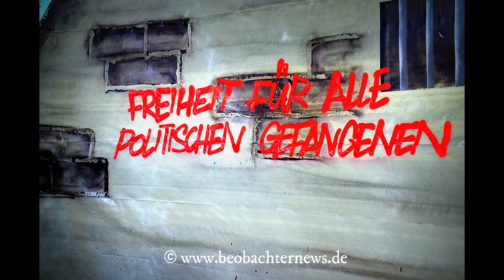Rede von Chris vor dem Landgericht - „Man sieht, dass es ein Mensch ist. Vermutlich.“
Filmmaterial war nicht hinreichend belastend: Freispruch für den Stuttgarter Antifaschisten Chris -
„Man sieht, dass es ein Mensch ist. Vermutlich.“

Stuttgart. Vor dem Stuttgarter Landgericht fand am 24. Juni 2022 das Berufungsverfahren gegen Chris statt. Der angeklagte Kommunist wurde in zweiter Instanz vom Vorwurf des Landfriedensbruchs freigesprochen. Dem Angeklagten und seinem Rechtsanwalt Christos Psaltiras gelang es, die Rolle des geladenen Gutachters in den Mittelpunkt zu stellen. Der 78-Jährige soll mit seiner Methodik, seiner beruflichen Praxis und seiner persönlichen Familiengeschichte in der Tradition der NS-Ideologie stehen. Der nächste Prozess gegen Chris ist bereits im Gang. Der zweite Prozesstag, bei dem auch mit einem Urteil gerechnet wird, beginnt am Freitag, 22. Juli, um 10.45 Uhr vor dem Stuttgarter Amtsgericht (Hauffstraße 5). Dem Angeklagten wird vorgeworfen, Teilnehmer einer spontanen Demonstration am 20. Februar 2020 gewesen zu sein, die als Reaktion auf die rassistischen Morde in Hanau durch die Innenstadt lief.

Vor Prozessbeginn versammelten sich vor dem Gerichtsgebäude des Landgerichts 40 UnterstützerInnen zu einer Kundgebung. Die Rote Hilfe und die Interventionistische Linke stellten in ihren Reden die Notwendigkeit der Solidarität in den Mittelpunkt. Chris stellte klar, dass die Konfrontation mit der bürgerlichen Justiz in der politischen Praxis unausweichlich sei.